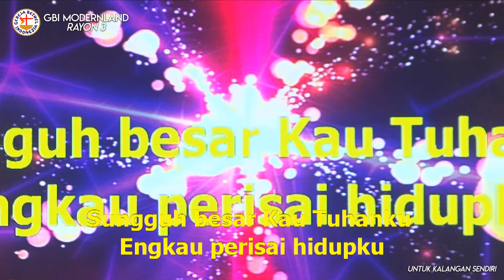Ku Di'bri Kuasa - 27 Juli 2019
Ku Di'bri Kuasa dari Raja mulia
Menaklukkan musuh di bawah kakiku

Ku pakai kuasa dari Raja mulia
Bila Allah ada bersamaku
Siapa jadi lawanku

Reff:
Sungguh besar Kau Tuhanku
Engkau perisai hidupku

Ku berdiri dengan iman
Iman dalam Yesus Tuhan

Kau yang memb'ri kemenangan
Ku bersorak merayakan

Terpujilah Engkau Raja S'gala Raja